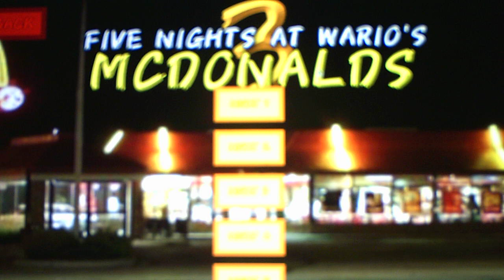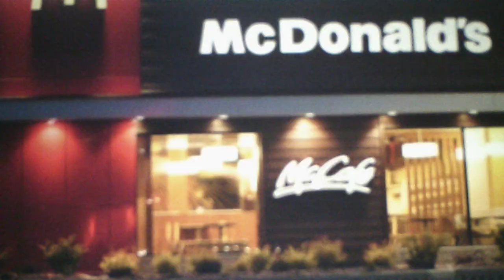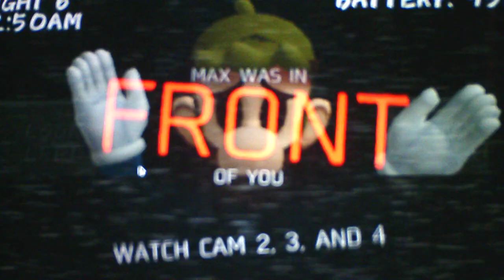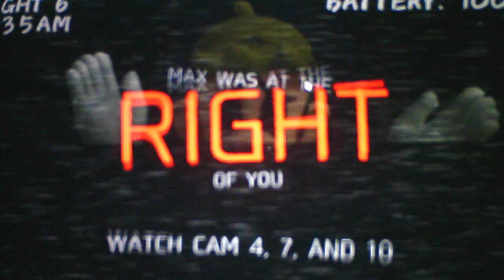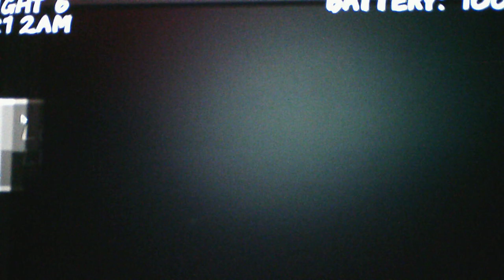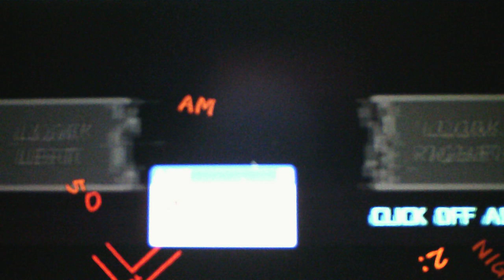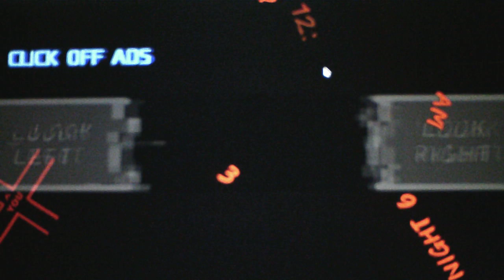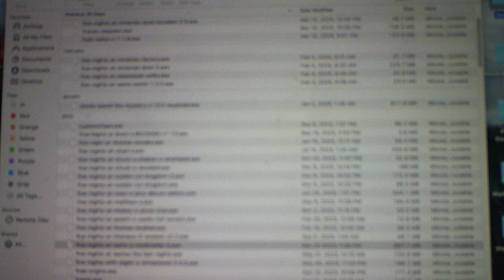Five Nights At Wario's McDonald's 3 Going For The Good Ending Part 3 The Good Ending and Night 6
While Round 1 of Night 6 was tricky Round 2 is even harder